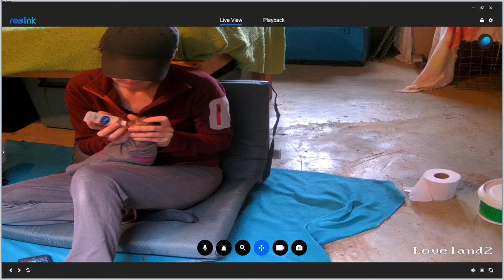Saturday LIVE 26th November 2022 a moment in time with the Baby Monkey🐒 Orphans of season 6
We join the amazing team of caregivers for a brief moment in the lives of the new orphan baby monkeys🐒 of season 6 as they develop and find their way to new monkey foster moms, this does not replace the normal Thursday scheduled video, as tiny monkeys make no sound it may sound as if there is no sound, this is an actuality live of what is happening at the time, it is not a video made for viewers but those interested in the work that we do and who love monkeys. Live at the Vervet Monkey Foundation a wildlife conservation & animal rescue sanctuary...

The Vervet Forest is a wildlife rehab series focused on Vervet Monkeys at the Vervet Monkey Foundation. The series showcases the process of taking orphaned and injured vervet monkeys through a foster mother program which helps these rescued orphan baby monkeys to be adopted by foster mother monkeys. The show is for fans of the animal planet, nat geo, discovery and anyone who is an animal lover who loves animals and would like to be part of helping them get back to the wild.